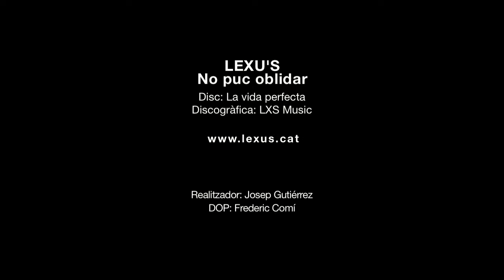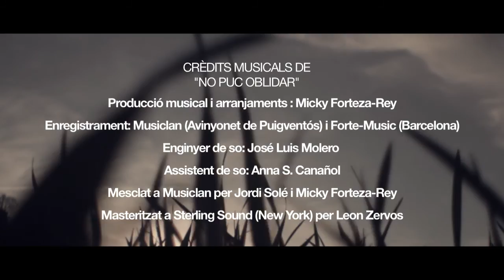Lexu's - No puc oblidar (BSO Polseres Vermelles)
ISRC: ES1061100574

Videoclip de la cançó "NO PUC OBLIDAR" de LEXU'S, quart senzill del tercer disc del grup titulat "La vida perfecta". (Crea Music 2008).
Cançó inclosa a la BSO de la primera temporada de la sèrie Polseres Vermelles.